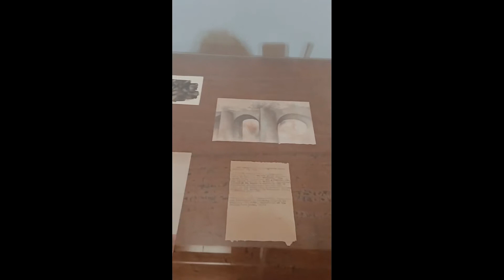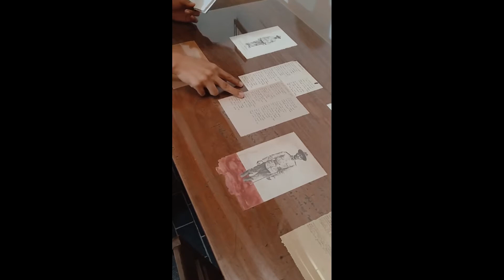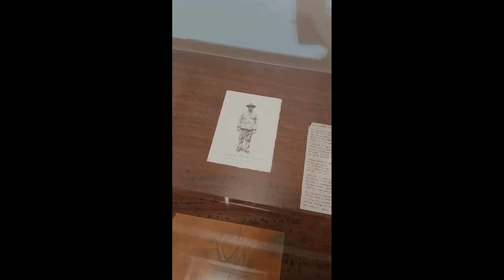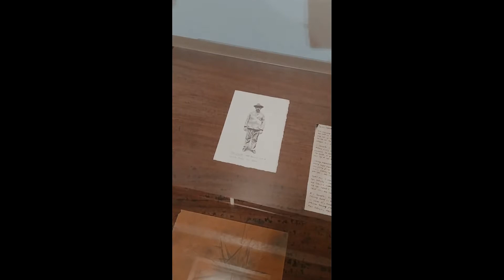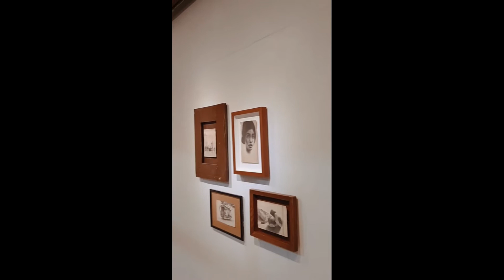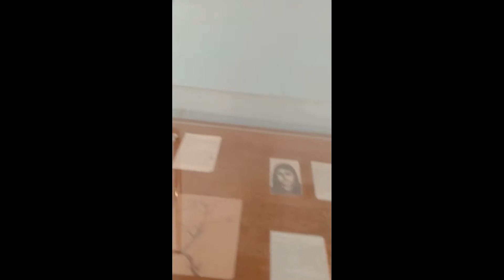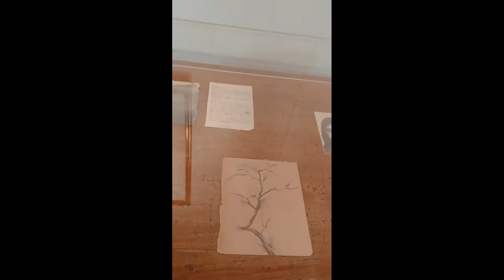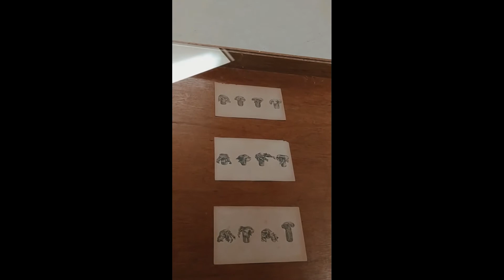Pagburo at Pag-alsa: Natural Depictions and Illustrated Prophecies (Gelacio, 1910) - Walkthrough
Jo Tanierla takes us through his solo exhibition:

Pagburo at Pag-alsa: Natural Depictions and Illustrated Prophecies (Gelacio, 1910)

9 October – 12 December 2020
3F Landing and 3F Galleries
UP Vargas Museum

The UP Vargas Museum, in partnership with Tin-aw Art Management, presents Pagburo at Pag-alsa: Natural Depictions and Illustrated Prophecies (Gelacio, 1910) an exhibition by Jo Tanierla, curated by Carlo Paulo Pacolor. The exhibit will open virtually on 9 October 2020, Friday, at 6 o’clock in the evening.

On-site are by appointment only and can be scheduled with the UP Vargas Museum by sending an email to or by messaging the museum’s Facebook New museum safety protocols will be implemented to protect visitors and museum personnel. Walk-in visitors will not be allowed.

The story begins as all stories do—someone taking somebody else’s hand. A pair embarks on a yearlong pilgrimage from a bridge in Tayabas to a cave in the mountain of Pamitinan, Montalban, Rizal. Gelacio, an itinerant scholar in the city, and Manta-tio who speaks in tongues. They meet other characters along the way, and they also hear stories: of mornings and massacres, a whole banana field ablaze with santelmo like clenched fists, contraptions floating like ghosts, and a cow that brings with it the night. No immediate proof is left of neither their journey nor their fantastic stories, save for a poem about Bernardo Carpio: “Ngunit may ‘di nagdiriwang—mga babaylan sa may pampang, ang buwaya’t mambabarang, ang mga duwende’t tikbalang; lahat sila’y nag-aabang.”

Visual artist Jo Tanierla constructs this account of Gelacio’s travels dated to the turn of the 20th century. An allegorical mythos consisting of graphite drawings, naturalistic watercolors, and journal entries, it presages the present as much as it limns the past. Pagburo at Pag-alsa snatches bits from history and ethnography, but most importantly, coopts the objectivist pretense of the colonizer’s ethnographic eye to augur the present through a porous, accommodating, fictitious archive. Both Gelacio and Tanierla, pushed by socio-political ferment to the precipice of some cataclysm, are waiting, perhaps, for some revelacíon.

Jo Tanierla takes his time when drawing. He graduated from the University of the Philippines College of Fine Arts in 2014 and has since participated in exhibitions at Nomina Nuda, Altro Mondo Gallery, and the UP Vargas Museum, among others. The previous year he delivered an artist talk titled “Drawing Near,” organized by Load na Dito Projects, with Nathalie Dagmang and Kanade Yagi at the Cultural Center of the Philippines. Pagburo at Pag-alsa is his first solo project.

The exhibition is curated by Carlo Paulo Pacolor, a non-binary gender non-conforming queer a.k.a. bakla. They write fiction, drama, essays, and direct audiovisual and stage productions. They were shortlisted for the 2017 Ateneo Art Awards Purita Kalaw-Ledesma Prize for Art Criticism. Pagburo at Pag-alsa is their first curatorial work.

The exhibition Pagburo at Pag-alsa: Natural Depictions and Illustrated Prophecies (Gelacio, 1910) by Jo Tanierla will be on view by appointment at the UP Vargas Museum 3F Galleries from 9 October to 12 December, 2020. To book a viewing appointment or to request more information, please send an email to , message the UP Vargas Museum on Facebook or on Instagram or Twitter via @upvargasmuseum.